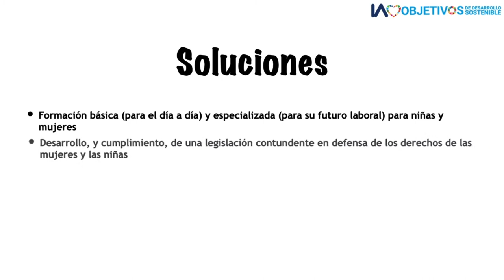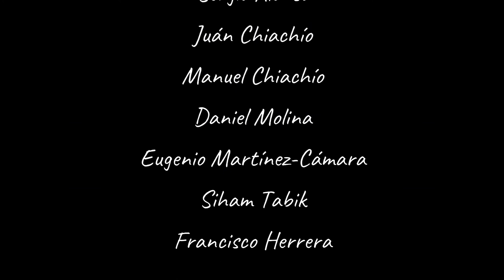IA loves ODS 5 - Igualdad de genero